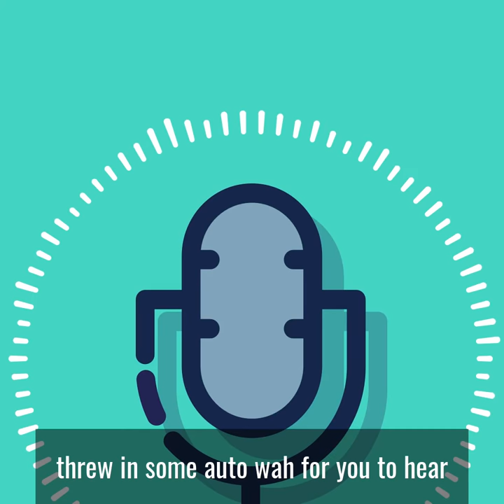Hallam's Vox amp audio samples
Hi. I thought I'd throw a few audio samples together to show what a great sounding and versatile amp this is (not to mention LOUD and light)